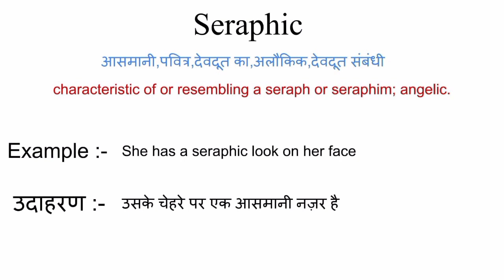Seraphic meaning in hindi | seraphic ka matlab kya hota hai | word meaning in hindi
seraphic meaning in hindi
seraphic ka matlab kya hota hai
english to hindi
word meaning
what is seraphic
seraphic का हिंदी अर्थ